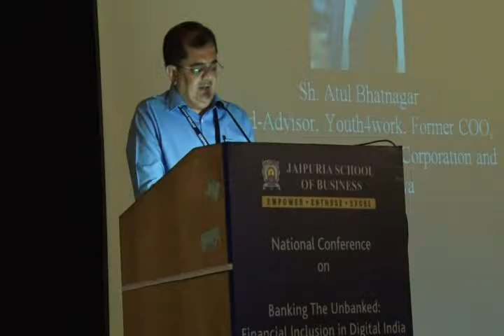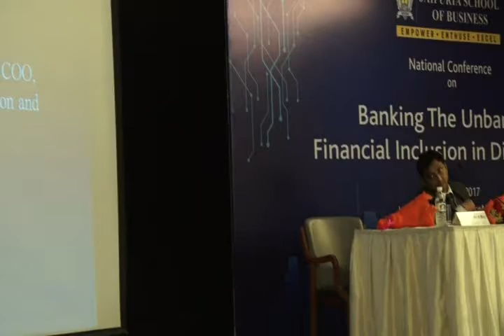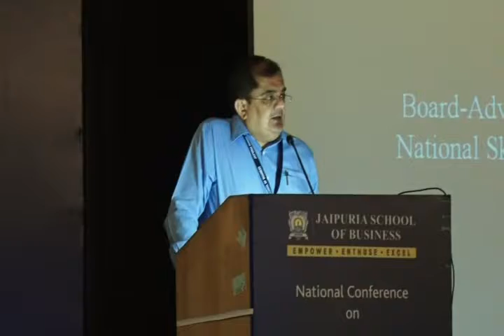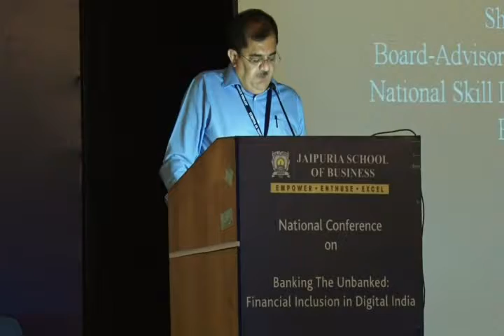Mr Atul Bhatnagar, Former COO ,NSDC and Barclays, Kenya at Jaipuria School of Business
Mr Atul Bhatnagar, Advisor - Youth4Work (Former COO at National Skill Development Corporation and Barclays, Kenya) speaks on Financial Inclusion in National Conference held at Jaipuria School of Business, Ghaziabad.